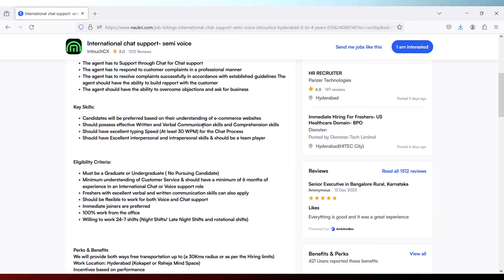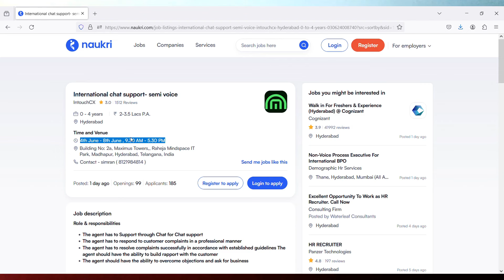Chat Support Jobs For Freshers 2024 | 10+2 Or Above Eligible | 5 Days Working | Mega Walkin Drive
Images & Jobs are taken from the following :
2.INTOUCH CX
3.Naukri.com